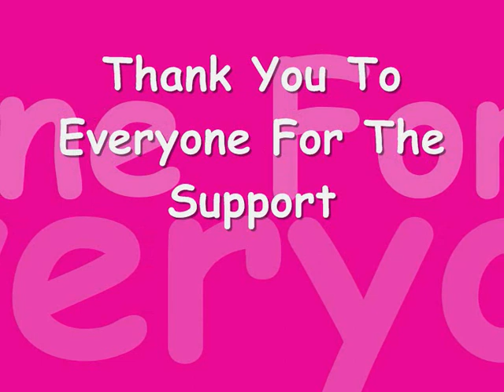Shell Walker Vocalist . Make You Feel My Love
Shell Walker Vocalist Singing Make You Feel My Love